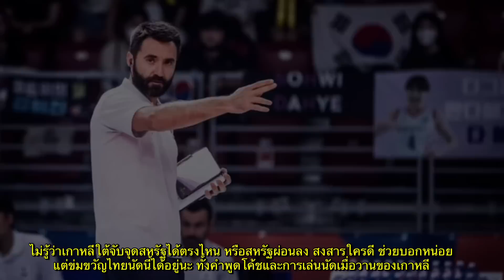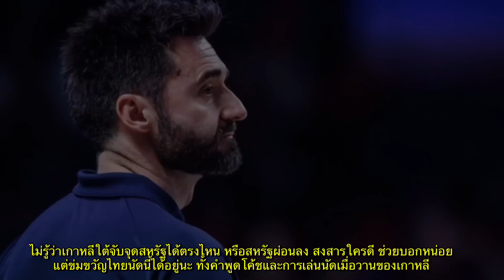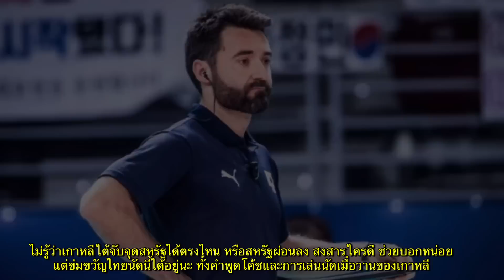เกมพลิกสุดชีวิต!! เกาหลีใต้-สหรัฐอเมริกา อย่ามาพลิกแบบนี้กับไทยแล้วกัน | VNL 2023